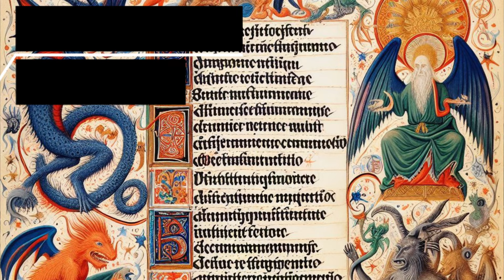Cómo SONABA la MÚSICA en las CIVILIZACIONES ANTIGUAS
La música ha desempeñado un papel fundamental en las civilizaciones antiguas, siendo una expresión cultural que trasciende las barreras del tiempo y ha sido una parte integral de la experiencia humana. Aquí hay algunas palabras clave que resumen la importancia del sonido de la música en las civilizaciones antiguas:

Rituales y ceremonias: La música estaba estrechamente vinculada a rituales religiosos y ceremonias. En muchas civilizaciones antiguas, se creía que la música tenía poderes espirituales y podía conectarse con lo divino. Se utilizaba en cultos, sacrificios y ceremonias de adoración.

Identidad cultural: La música era una forma crucial de expresar la identidad cultural y nacional. Cada civilización antigua desarrolló su propio estilo musical distintivo que reflejaba sus valores, tradiciones y creencias. La música era un medio para transmitir la herencia cultural de generación en generación.

Educación y transmisión de conocimiento: La música desempeñaba un papel importante en la educación y la transmisión de conocimiento en las civilizaciones antiguas. Se utilizaba para memorizar textos sagrados, cuentos épicos y conocimientos fundamentales. La tradición oral se fortalecía a través de la música.

Terapia y curación: En algunas culturas antiguas, la música se consideraba una forma de terapia y curación. Se creía que ciertos sonidos tenían propiedades curativas y podían influir en el bienestar físico y mental de las personas. Los griegos antiguos, por ejemplo, practicaban la terapia musical en sus tratamientos médicos.

Entretenimiento y celebraciones: La música también se utilizaba para el entretenimiento en festivales y celebraciones. Danzas y canciones eran parte integral de eventos sociales y festividades. La música proporcionaba un escape y fomentaba la cohesión social.

Comunicación no verbal: En ausencia de la escritura, la música servía como una forma de comunicación no verbal. Las melodías y ritmos podían transmitir emociones, contar historias y expresar pensamientos de manera que trascendía las limitaciones del lenguaje hablado.

Desarrollo de instrumentos: A medida que las civilizaciones antiguas avanzaban, también lo hacían las habilidades para fabricar instrumentos musicales más complejos. Desde las flautas y tambores más simples hasta instrumentos más elaborados como la lira o el arpa, el desarrollo de herramientas musicales reflejaba el progreso cultural y tecnológico de una sociedad.

La música, por lo tanto, no solo era una forma de entretenimiento, sino que también desempeñaba un papel crucial en la estructura social, espiritual y educativa de las civilizaciones antiguas, dejando un legado cultural que ha influido en la música contemporánea.